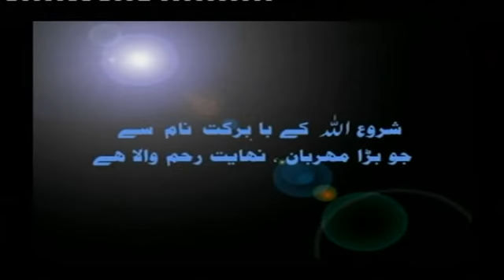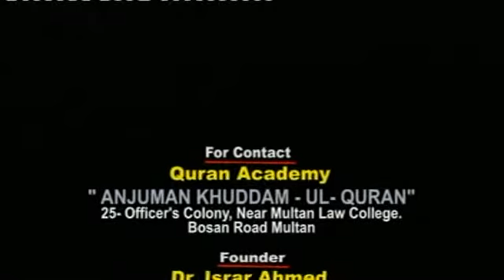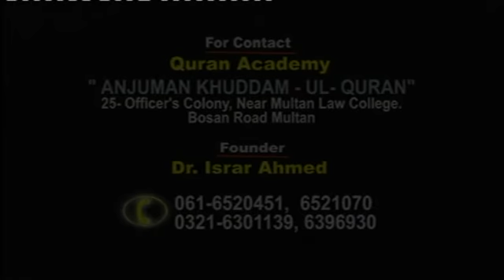Tafheem-e-Deen : Lecture 2/7 : Rasool Hamara By RehmatUllah Butr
A lecture by RehmatUllah Butr (Nazim-e-Dawat o Tarbeyat Tanzeem-e-Islami) on the Topic Rasool Hamara in Multan
(7 days Tafheem-e-Deen Program)